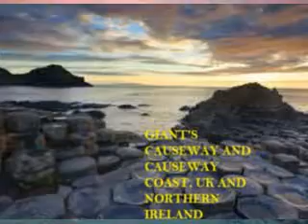BEAUTIFUL WORLD HERITAGE SITES